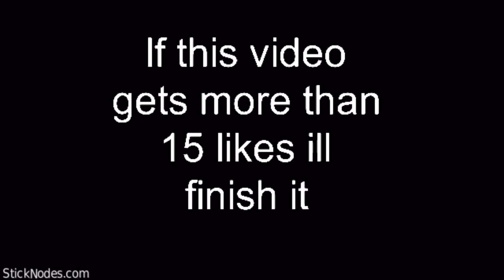Extra sneak peak of upcoming fight animation